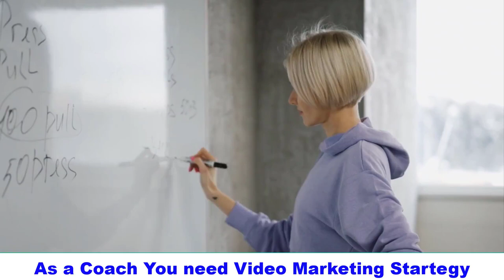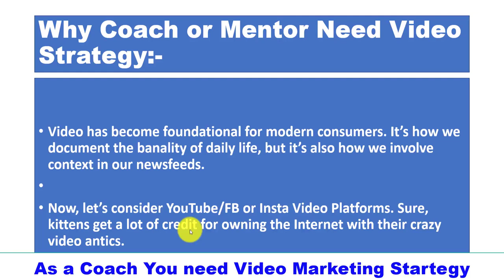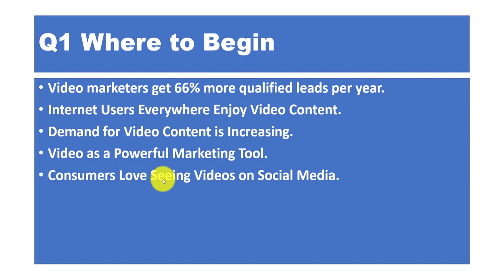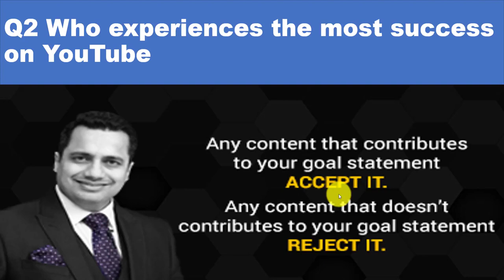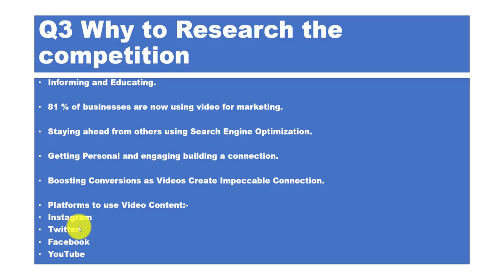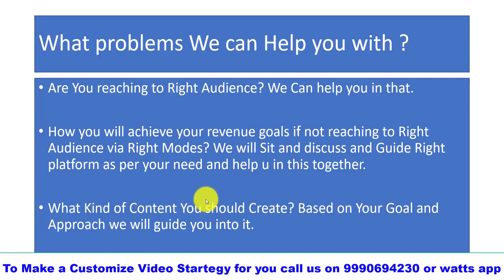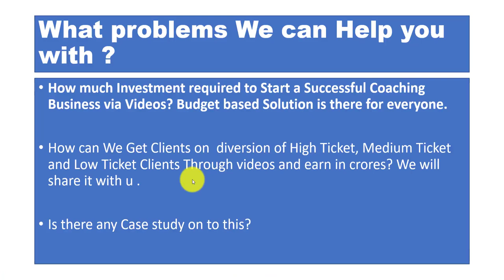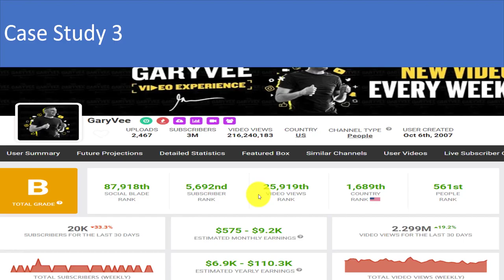Video Marketing for Image Consultants and life coach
Watts app us here for any query connect on 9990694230

How To Create Social Media Content That Attracts Coaching Clients

How to Market Yourself as A Life Coach

A Complete Guide to YouTube Marketing for Life Coaches

How To Use YouTube To Scale Your Life  Coaching Business coaching

How To Become A Successful YouTuber As A Counselor

How to promote yourself in  youtube if you are image Consultant or brand strategist

Life Coach Ad Video Template

How do I promote my life coaching business?

youtube video marketing company in India

video marketing: How video marketing becomes a new normal

Video Marketing Services for life coach or business coach

Video Marketing Services in India

How do you attract clients to life coaching?

What is the difference between a life coach and a business coach?

How To Use Live Video To Get Leads For Your Coaching

Video Marketing for Coaches  GREAT Strategies for 2021

How do I write a business plan for life coaching?

video marketing agency india Digistify solutions

We help you in video marketing in india

Social Media Marketing Plan For Life Coaches In 2021

The Best Ways To Promote A Coaching Business Online

Video Marketing Services Online

Life Coach Marketing: 8 Proven Tips -- Digital Marketing

Online Video Marketing in India

Video Marketing India | Promote Videos on YouTube

YouTube Marketing Services, Best Video SEO Agency in India

Video Marketing Strategy, Tips & Trends in India

Video Marketing Services India Online Video SEO Promotion

Video Marketing Agency India

Video Marketing Service India

The Importance of Video Marketing in Digital Industry

how to sell yourself as a life coach

how to create content for coaching

how to introduce yourself as a life coach

life coaching sessions videos

how to sell yourself as a coach

Social Media Marketing Tips for Life and Wellness Coaches

Content Marketing Business Coach

Video Marketing Tips For Coaches To Attract More Clients

marketing for life coaches

marketing strategy for coaching business

digital marketing for coaches

social media marketing for coaches

digital marketing for life coaches

marketing tips for coaching institute

How do I advertise my life coach?

Is there a market for life coaching?

What's the future of video marketing in India?

YouTube Marketing Services Company India

How do I brand myself as a life coach?

How much should I pay for a life coach?

Why You Need a Content Marketing Strategy for Coaches

How Content Marketing Will Skyrocket Your Coaching Business

How To Create Social Media Content That Attracts Coaching

video marketing startups in india

indian marketing video

how to grow your coaching business

video marketing for coach

YouTube marketing for coaches

YouTube consultancy for life coach

Video Content Strategy

Content Creation for Coaches

video strategy India for image consultants

how do i market my coaching business?

vivek bindra video strategy Delhi

sandeep Maheshwari video strategy Delhi

video marketing in India

video agency in India

00:00  -Video Marketing or YouTube Strategy for Life coach in India what’s the need?
01:34  -Why Life Coach o business coach or mentor need Video Strategy
03:12  -Where to Begin as a life coach on videos which platform to use?
05:57  - Why YouTube and what other business coach and life coach doing?
08:42  -What Viral Coach Follow in Video Strategy
09:20  -Why Research is important before using video strategy as a coach or mentor
09:45  - How Video Strategy Take Brand Ahead than others in competition
11:23  -What kind of content important for you as a life coach in India
12:11  - What Problems as a coach you need to solve in Video Marketing
13:41   -How we can help you in Video marketing as video marketing agency in India
15:00  - Video marketing Case studies